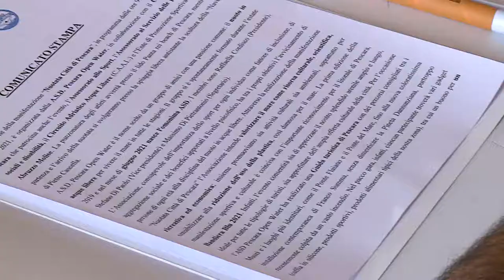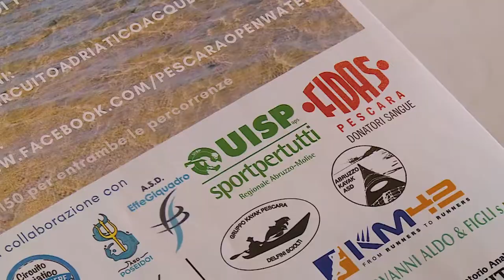Presentata la “Nuotata Città di Pescara"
Si terrà sabato 7 agosto la prima edizione “Nuotata Città di Pescara”, manifestazione organizzata dalla Asd Pescara Open Water in collaborazione con la Uisp